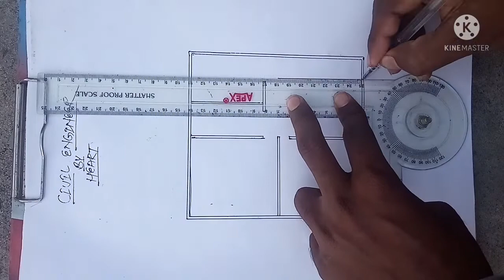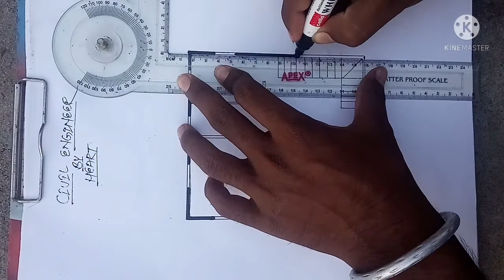20×22 house plan// 440 sqft house plan// 20×22 house design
20×22 house plan
440 sqft house plan
20×22 house design

ऐसे और house plan, interior design & exterior design
के लिए

And
If you guys have not followed me yet

तो follow करो यार

Jai hind 🇮🇳🇮🇳🇮🇳🇮🇳